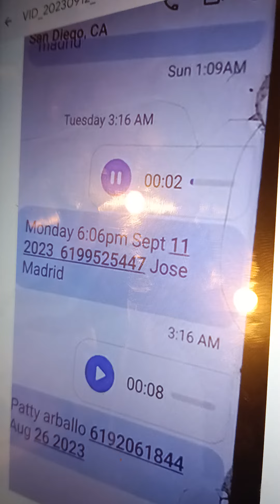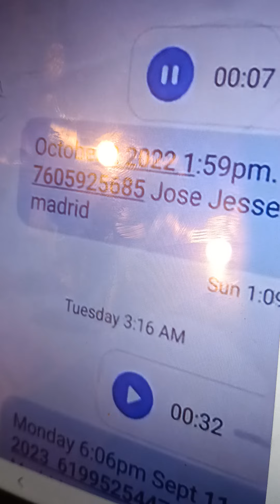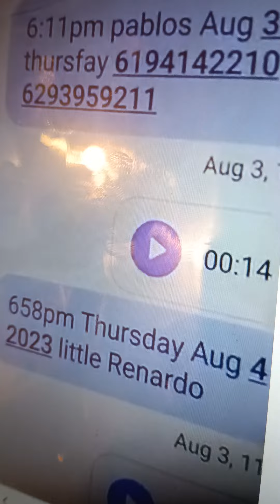April 28, 2024 sentimental value of telephone messages that means lot to me